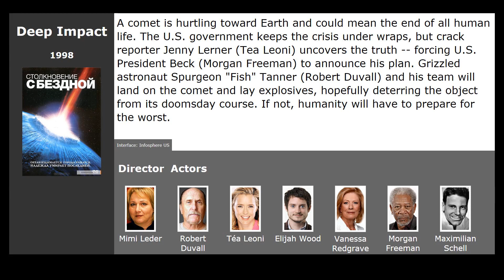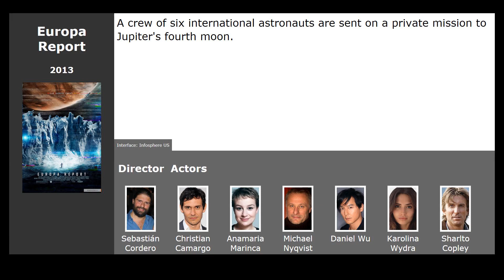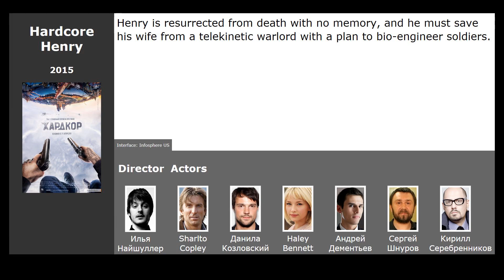10 best movies like Gravity (2013)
Movies similar to Gravity (2013):

00:13 Guardians of the Galaxy (2014) / genre: fantastic, action, adventure
01:01 Deep Impact (1998) / genre: fantastic, action, thriller
01:12 The Martian (2015) / genre: fantastic, adventure
01:35 Star Trek Beyond (2016) / genre: fantastic, action, thriller
01:47 Life (2017) / genre: fantastic, thriller, horror
01:57 Europa Report (2013) / genre: fantastic, thriller
02:09 Interstellar (2014) / genre: fantastic, drama, adventure
02:50 The 5th Wave (2016) / genre: fantastic, action, thriller
03:01 Cell (2016) / genre: horror, fantastic, thriller
03:15 Hardcore Henry (2016) / genre: action, fantastic